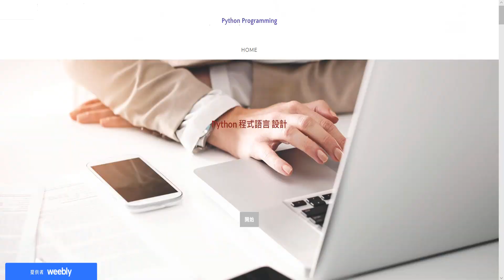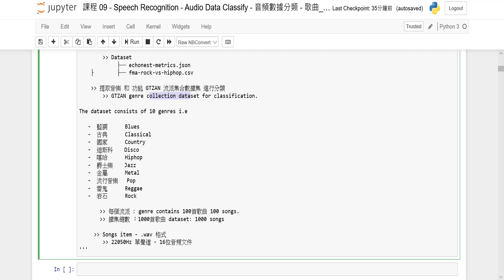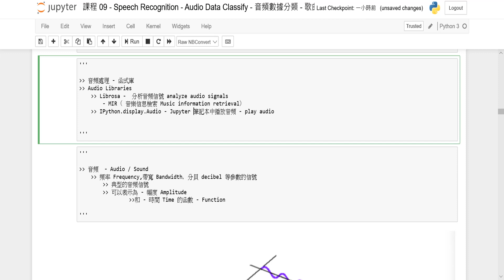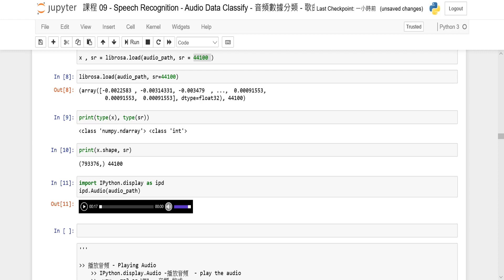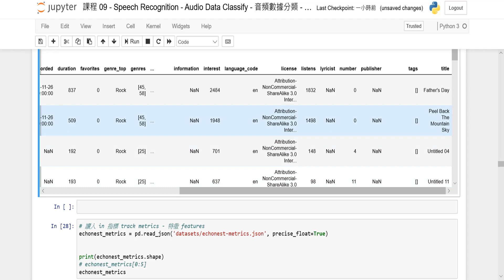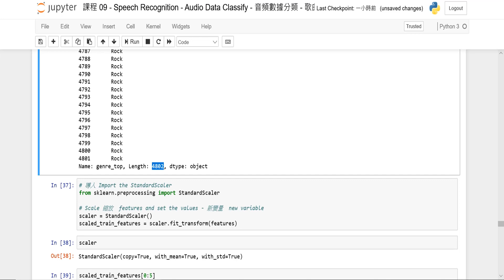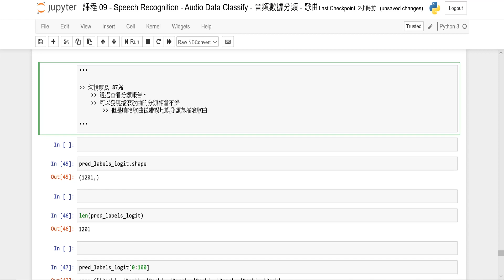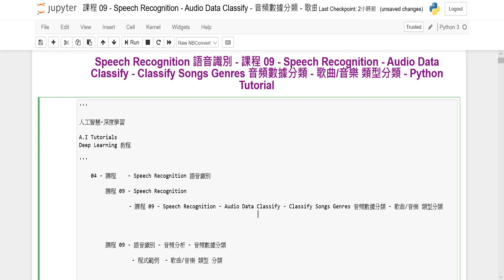A.I 人工智慧- 語音識別 - Speech Recognition - 課程09 - Audio Data Classify - 音頻數據分類 - 歌曲_音樂 類型分類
A.I 人工智慧- 語音識別 - Speech Recognition - 課程09 - Speech Recognition - Audio Data Classify - 音頻數據分類 - 歌曲_音樂 類型分類

A.I Tutorials-  語音識別 - Speech Recognition - 課程09 - Speech Recognition - Audio Data Classify - 音頻數據分類 - 歌曲_音樂 類型分類

請加入，
課程分享臉書臉粉絲專頁 "你我學習互動園地"